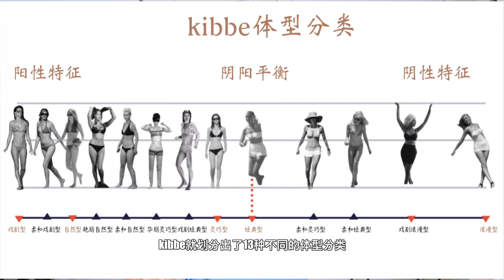你的体型适合什么穿衣风格？次级分类风格解析（上）｜Kibbe体型分析Ep.3 | David Kibbe body types for east Asian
David Kibbe的体型分类理论，是一套很好的解释体型特点和最佳穿衣风格的关系的理论
但这套理论原著是只涵盖白人女性。
经过我的研究后发现，这套理论对亚洲身体也有同样的适配性。
所以我针对David Kibbe理论原本的内容，自行找了亚洲明星举例，同时把内容做亚洲版本的适配。
这一期的内容紧接着上一期的Kibbe体型测试
和大家分享13种kibbe体型分类最适合的穿衣风格——8种次级分类的风格解析
不管是大或小骨架、皮肉紧实或是柔软
面部特征是柔和还是棱角分明
都可以结合自身的这些特点找到一个最符合自己的体型分类
对应的找到更适合自己身材的穿着建议
最大程度发挥自己身材的优势，避免劣势
希望有帮助到大家呀🤗
我针对kibbe body type测试专门做了一个视频，带着大家一起做题，链接在这里：